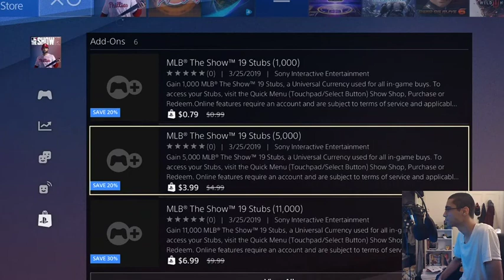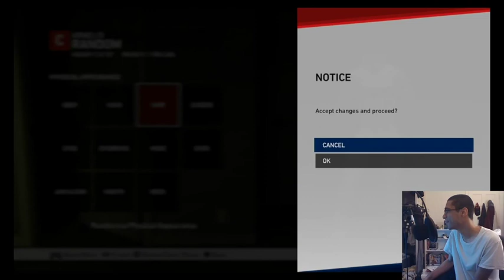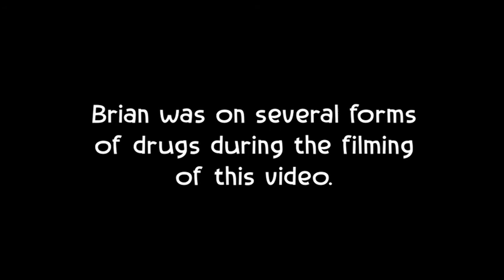Brian Plays: MLB The Show 19 | The Italian Stallion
Brian takes a look at last years baseball game to see if he should buy the new one, but what he finds is much less than he expected.